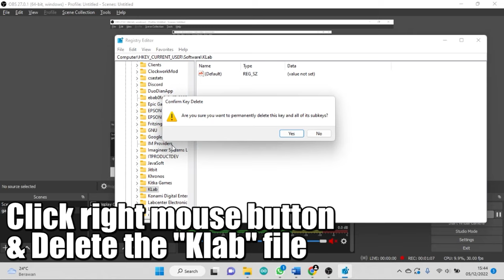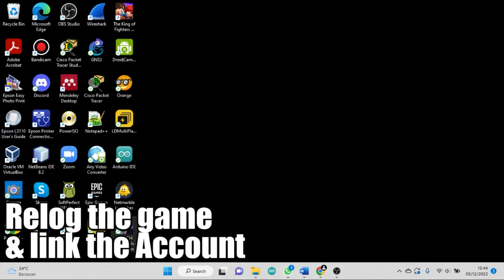How to Reroll Account on Steam || BLEACH BRAVE SOULS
Another Video
Senkaimon